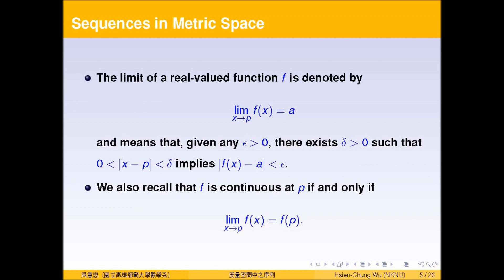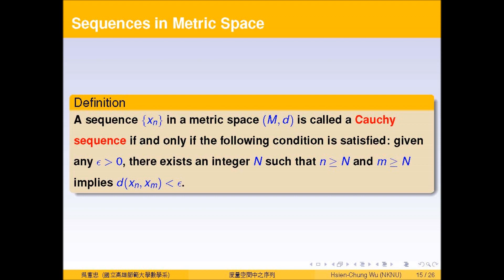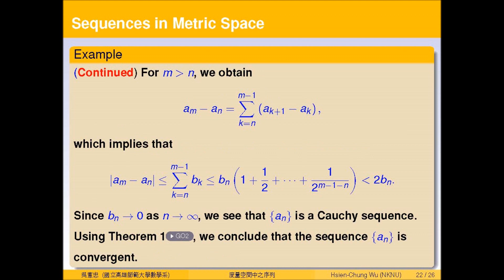Sequences in Metric Space